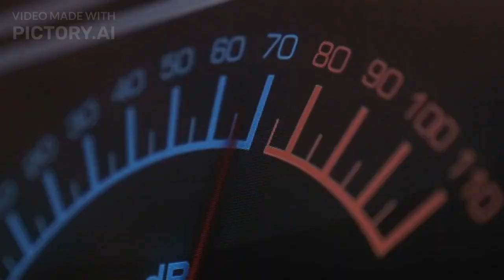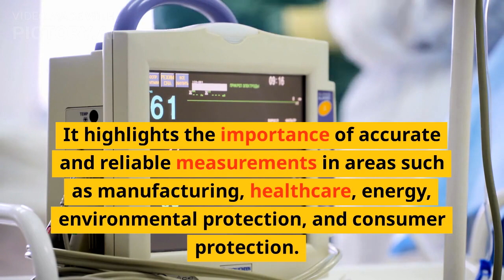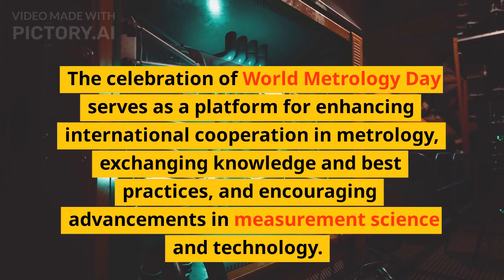World Metrology Day । 20 May। PKGURUJee